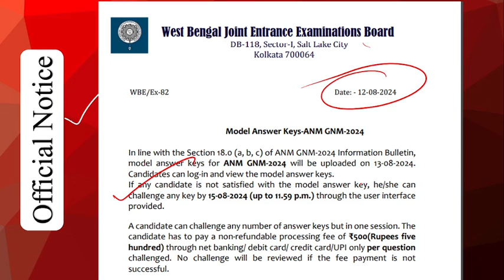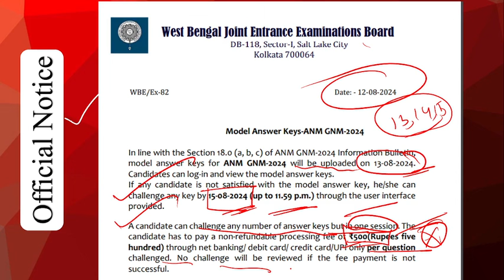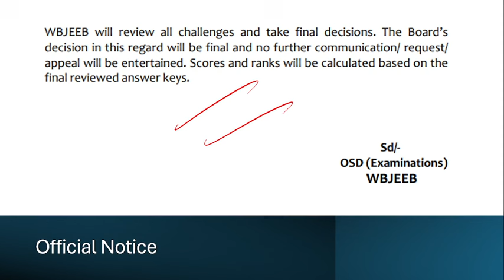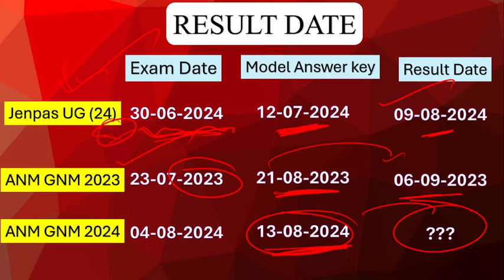ANM GNM 2024 Model Answer Key